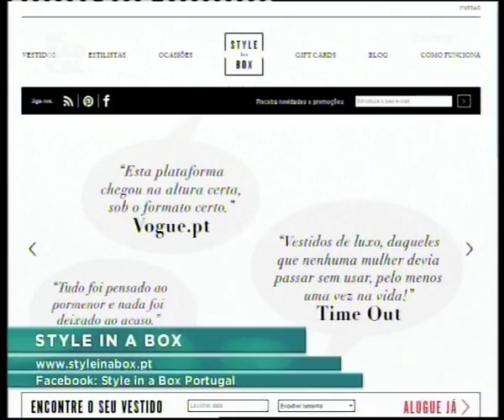12 12 24 Entrevista "Style In A Box"